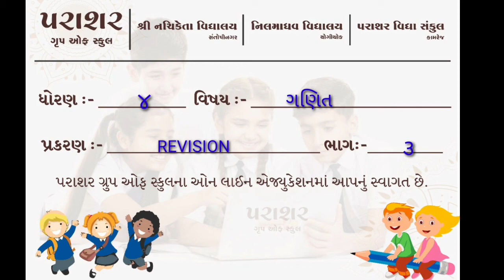STD 04 MATHS REVISION PART 03